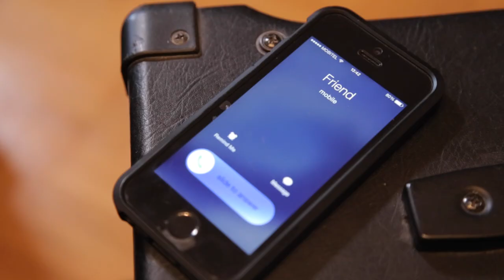Follow the dots and become a Rock Star!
Turn your fret board into a TABs board and mark tones to see where you should be playing.

Imagine the notes on your fret board are like breadcrumbs, each taking you one step further on your journey and discovery. And the goal - becoming a skillful guitarist.

Is that a journey you would be willing to take with us? Check out this awesome video we made with our friends Spotless Minds and follow the dots!

Coming soon to Kickstarter!